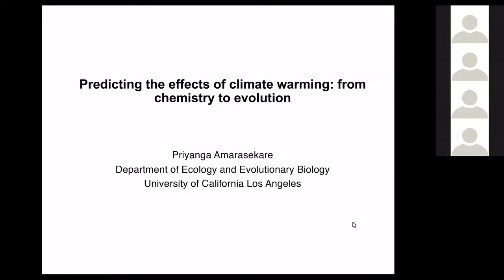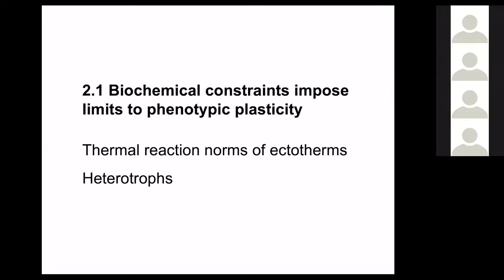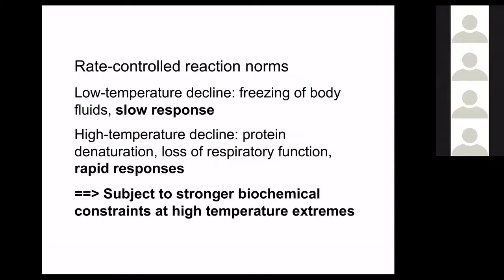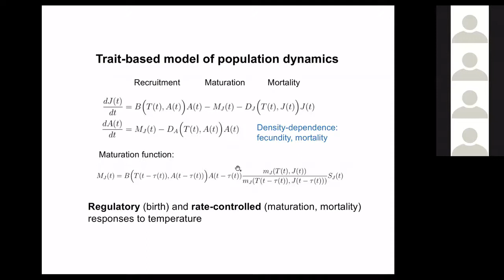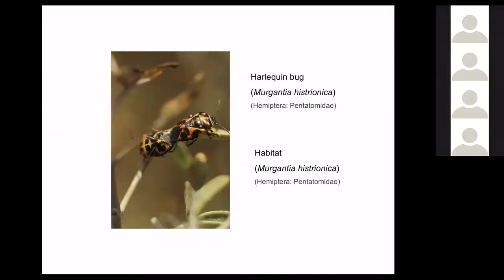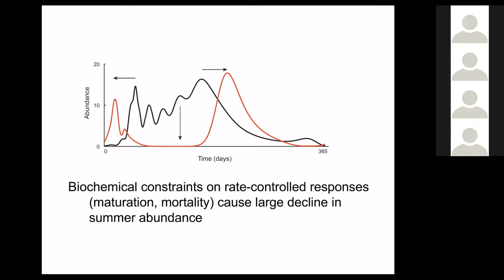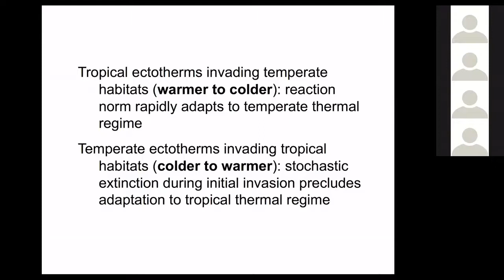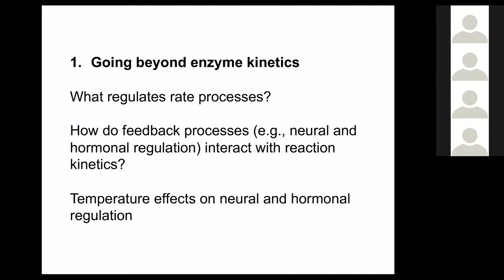Priyanga Amarasekare - Predicting the effects of climate warming: from chemistry to evolution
Theoretical Ecology Seminar from IITEE recorded on Tuesday 20th April 2021.

Abstract:
I want to make the argument that understanding life on earth requires developing theory that integrates across levels of information, from chemistry to evolution. I am going to focus on temperature variation and phenotypic plasticity, not least because temperature is integral to all life processes, and climate warming poses one of the greatest threats to life on earth. Predicting the effects of warming requires knowing whether organisms have sufficient plasticity to respond to current levels of warming, and whether plasticity can evolve fast enough to keep pace with warming. But, existing plasticity is the result of past evolution, while future plasticity is the result future evolution. My thesis is that chemistry is integral to both understanding past evolution and predicting future evolution. I will present theory and data to support this idea and discuss future research directions.